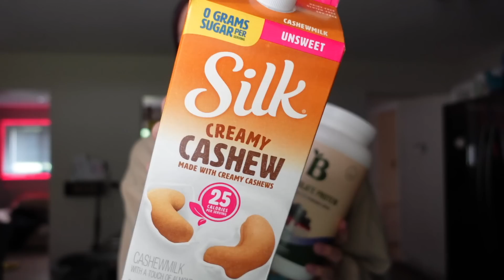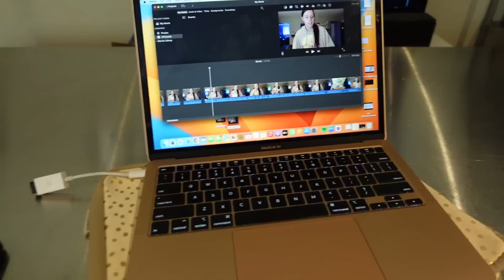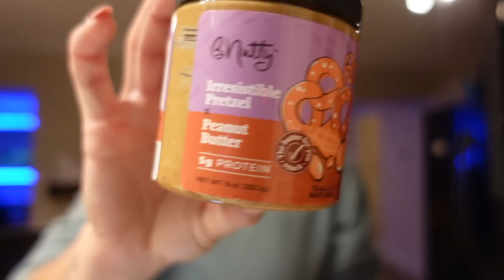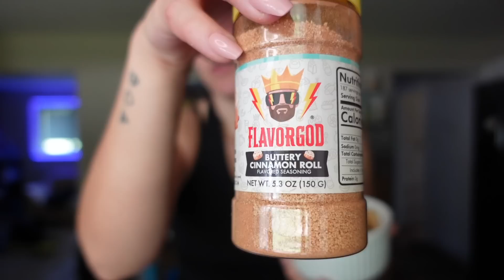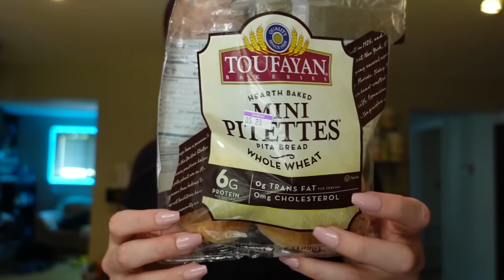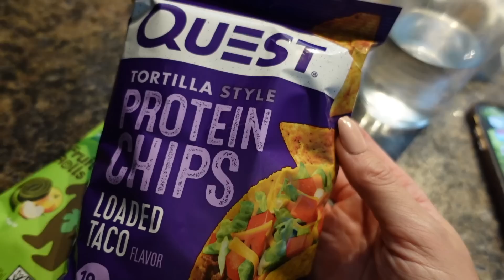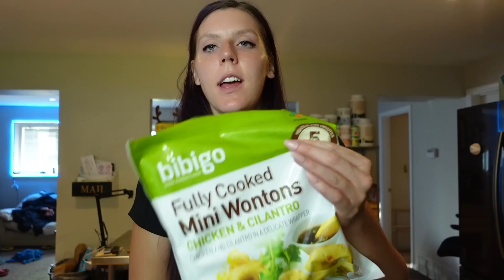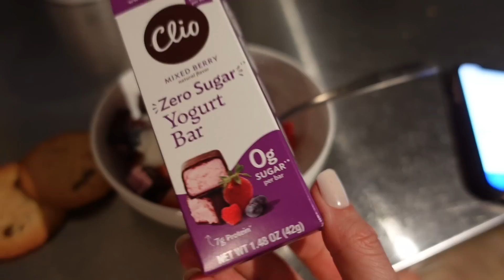WHAT I EAT IN A WEEK | COMPARING WW(WeightWatchers) POINTS vs CALORIES, MACROS | Weight Loss Journey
Today I am sharing 5 days in a row of tracking with WW (WeightWatchers) and calories/macros! I currently get 31 dailies on WW maintenance!

MY COOKBOOK

ROXYS NEST

I track my macros and calories using MyFitnessPal when I make these videos!

It’s so important to find what works best for you! This helps me to see where I’m currently at using ww for tracking!

NAILS I USE

NAIL GLUE I USE